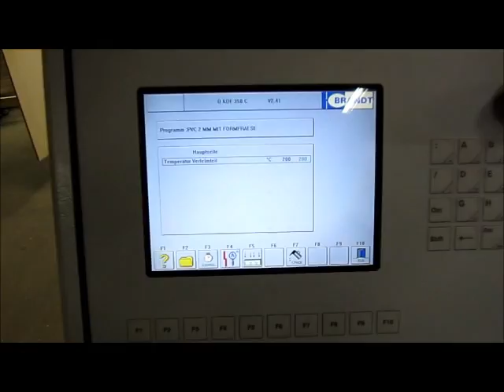BRANDT Edge Banding Machine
You are looking for a used woodworking machine? Then you might be interested in this used machinery offer: BRANDT Edge Banding Machine. Find more machine tools and other used metalworking, woodworking and plastics processing machinery Surplex is your reliable partner for the sale and purchase of used machines in Germany.